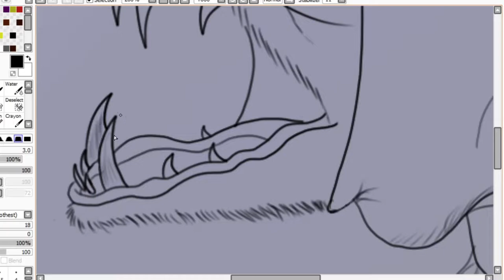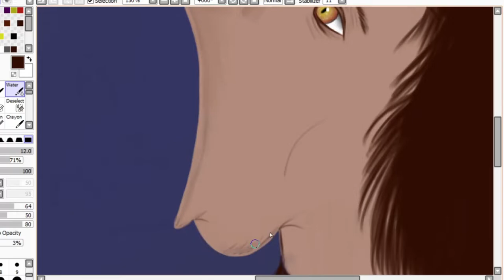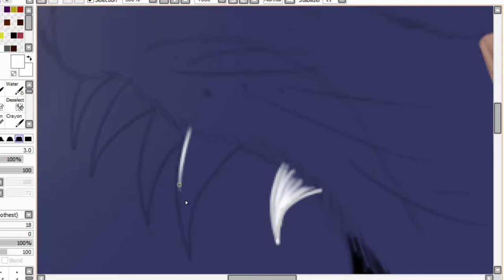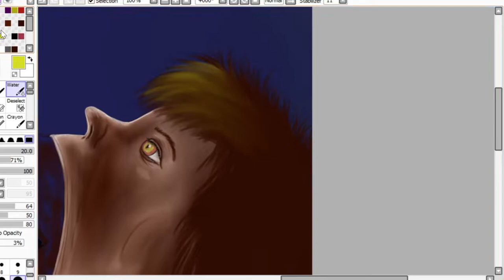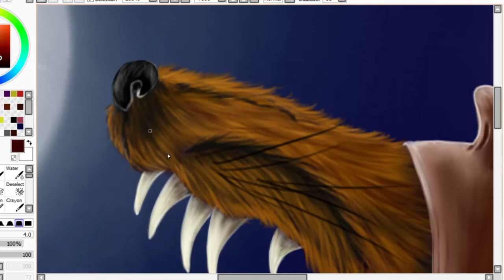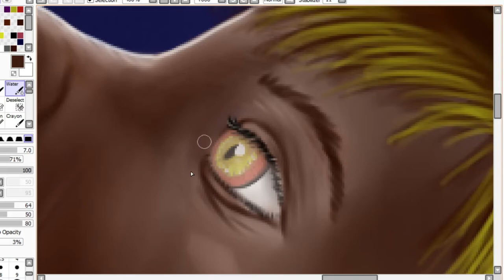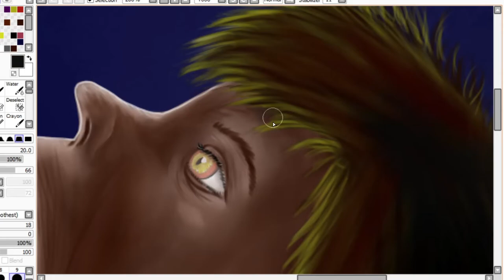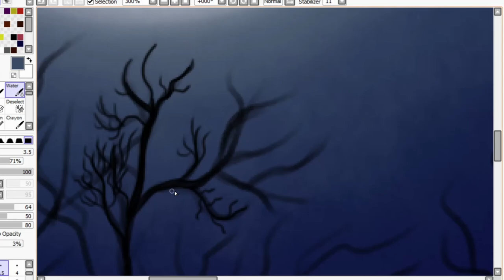The Company Of Wolves fanart - Speedpaint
Fanart for one of my favorite werewolf movies: The Company Of Wolves